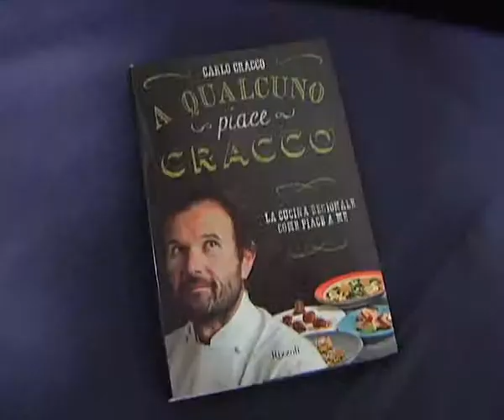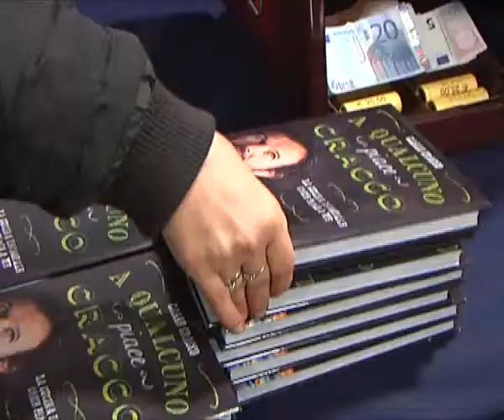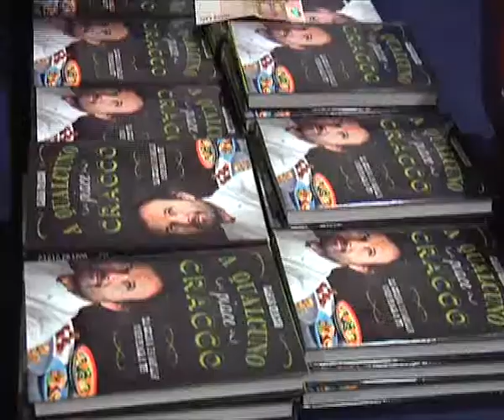A qualcuno piace Cracco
Non sforna solo piatti, ma anche libri, e non smentisce la sua fama di "gastro-seduttore" il pluristellato chef vicentino Carlo Cracco